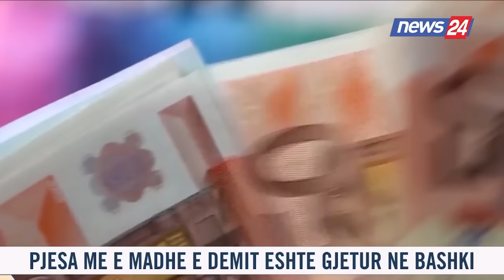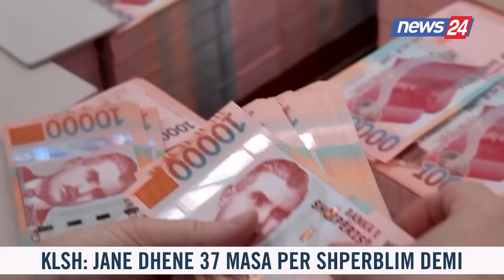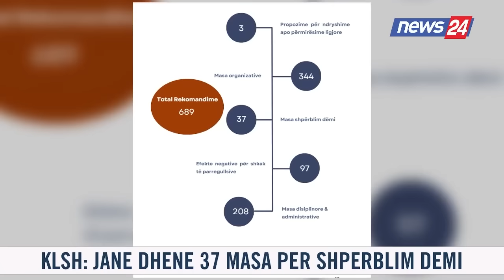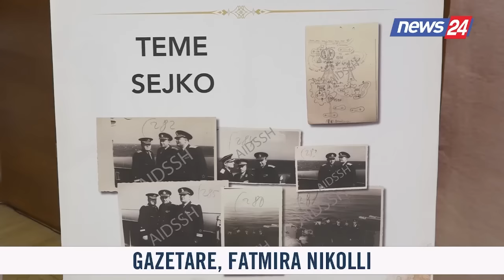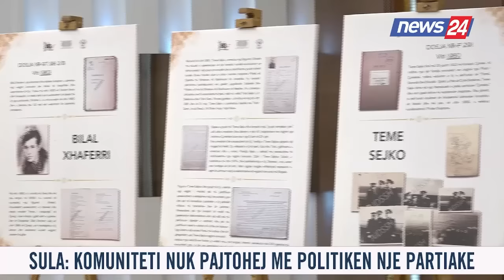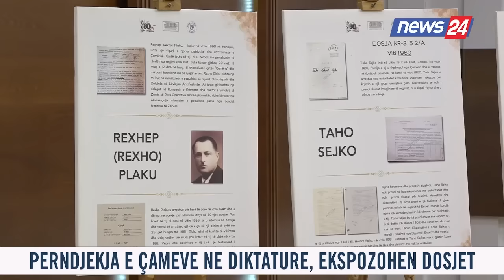2 qershor 2024 Edicioni i Lajmeve ne News24 ne studio Renaldo Salianji (Ora 13.30)